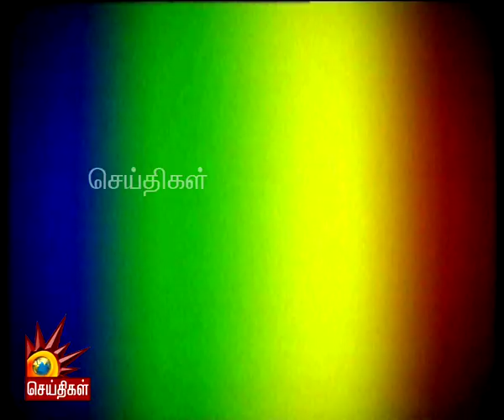ஊரடங்கில் மனநலம் காப்பது எப்படி? - மக்களின் குரல் | Corona Lockdown | COVID 19 | Mental Health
ஊரடங்கில் மனநலம் காப்பது எப்படி? - மக்களின் குரல்